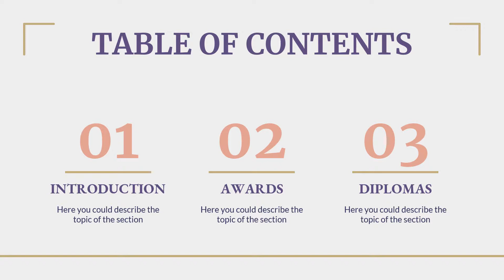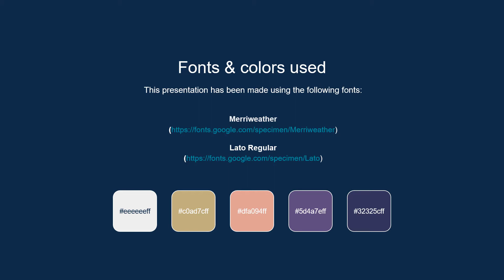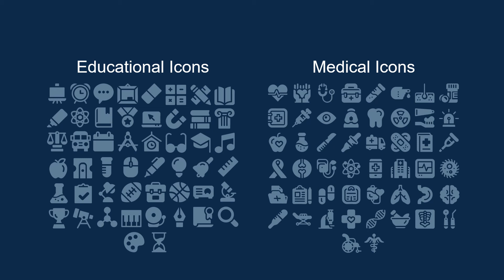Free High School End Of the Year Awards PowerPoint Template & Google Slides Theme by GreatPPT.com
As the school year draws to a close, we know that some of your students are good at music or sports. It's a good idea to reward them for their skills because they put a lot of effort into the activity. Give them some of our high school end of the year awards with this amazing presentation!